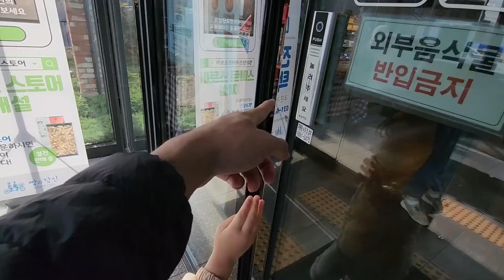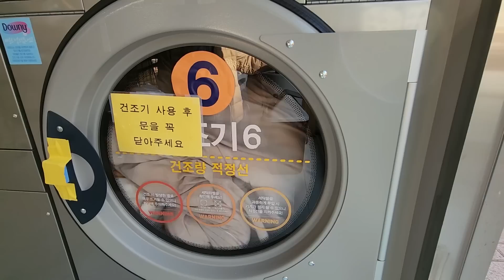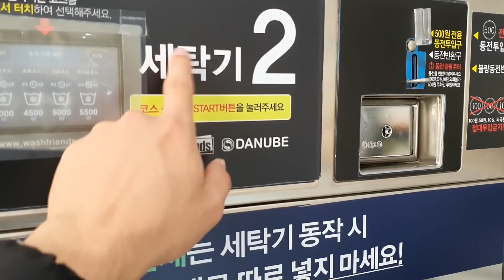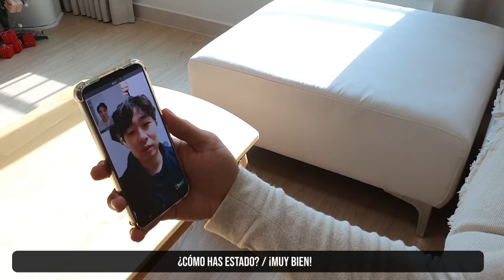¿YA MEJORÓ MI COREANO? + YA CASI 4 AÑOS EN COREA + PREPARÁNDONOS PARA LA NAVIDAD | VLOG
¿Te gusta el K-beauty? Mira nuestro nuevo proyecto para conectar Corea con todo Latinoamerica, Estados Unidos y España.

"Descubre y compara miles de productos de K-beauty en un mismo lugar"

Tienda en línea:
Visita nuestra tienda MIHARU en Amazon para consentirte con los mejores productos coreanos para el cuidado de la piel.